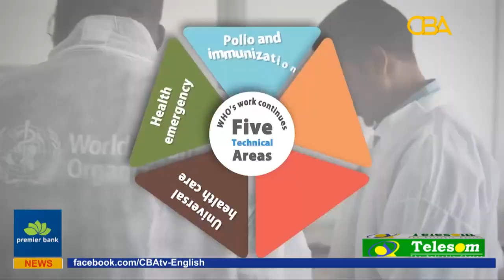CBAtv English WORLD HEALTH ORGANIZATION REGIONAL DIRECTOR FOR EASTERN MEDITERRANEAN LAUNCHES SOMALIA